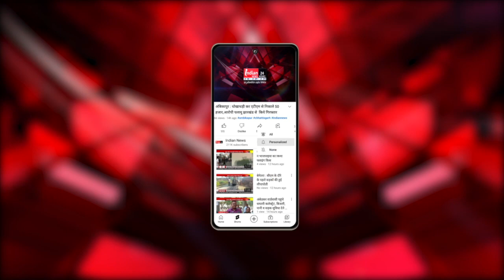Rajnandgaon : कांग्रेस पार्षद दल ने निगम आयुक्त को सौंपा ज्ञापन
Our Links